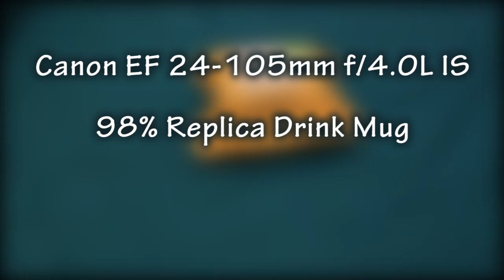Canon EF 24-105mm Lens COFFEE MUG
If you'd like to grab one of these mugs for yourself, you can do so at this link: